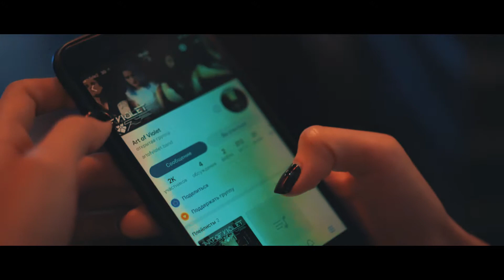Art of Violets - L.U.S.T.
Плотные гитары и ритм-секция, характерные для gothic и industrial metal, в симбиозе с современными синтезаторами
и мягким, но экспрессивным женским вокалом, создают настоящий драйв и шквал положительных эмоций, который вряд ли оставит вас равнодушными! 🔥🎤🤘🏻💥

Вступай в нашу группу вконтакте присылай свои работы 💃и мы их опубликуем!